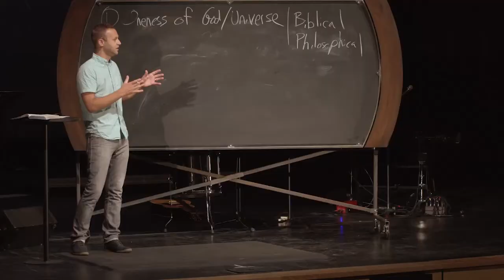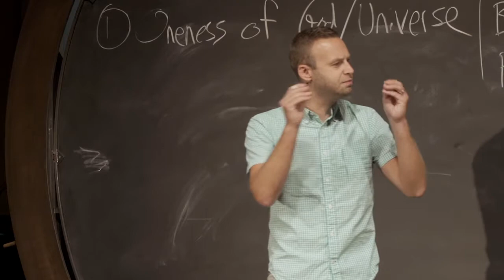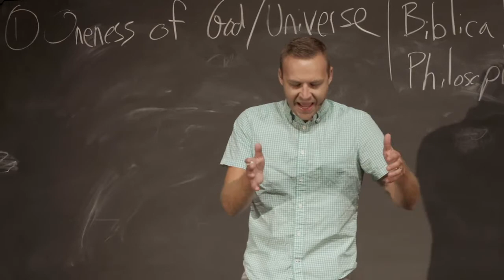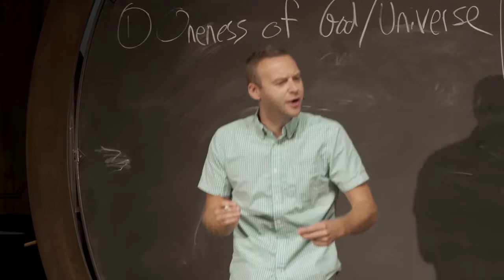"I don't want to end up in a disembodied spirit world!" (4:19)